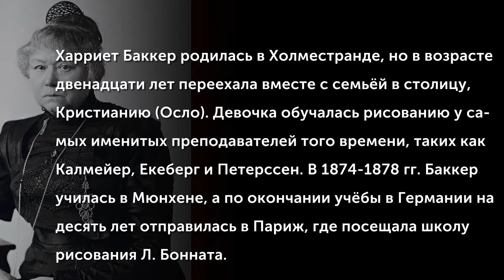Harriet Backer (1845-1932)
Харриет Баккер родилась в Холместранде, но в возрасте двенадцати лет переехала вместе с семьёй в столицу, Кристианию (Осло). Девочка обучалась рисованию у самых именитых преподавателей того времени, таких как Калмейер, Екеберг и Петерссен. В 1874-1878 гг. Баккер училась в Мюнхене, а по окончании учёбы в Германии на десять лет отправилась в Париж, где посещала школу рисования Л. Бонната.
(Музыкальное сопровождение: Christian Sinding (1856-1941) Сюита в старинном стиле для скрипки, фортепиано и оркестра, ля минор)